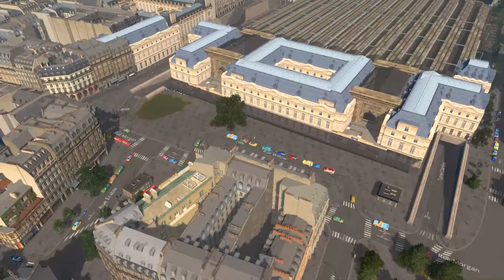Cities Skylines | Paris Ep 1 | Gare de l'Est